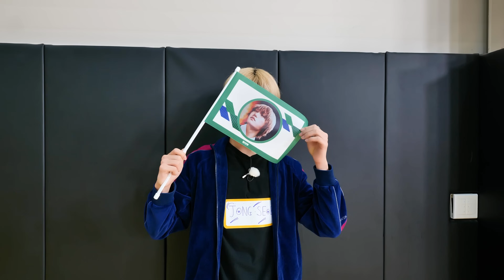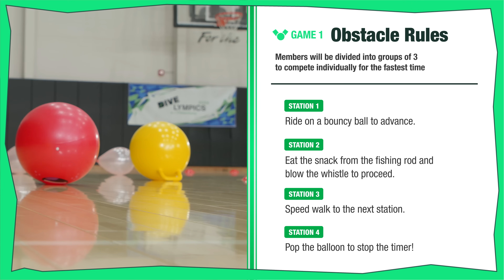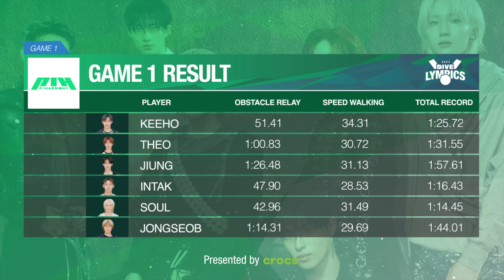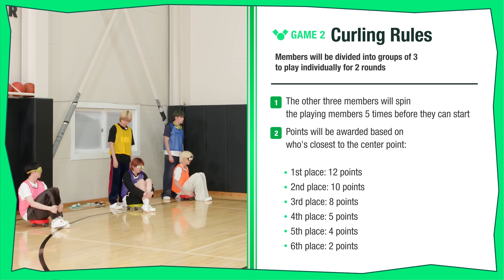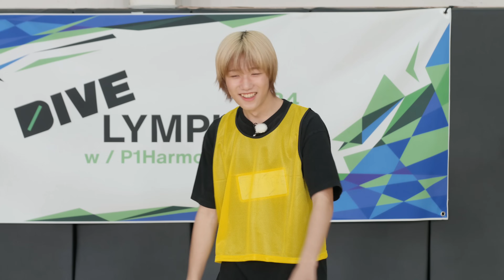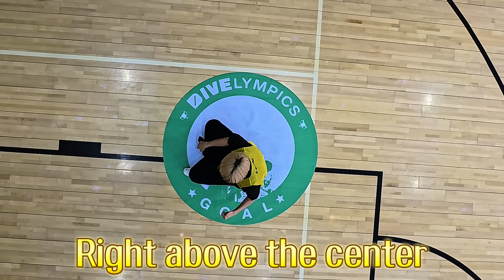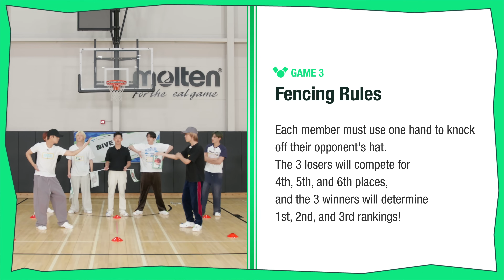DIVELYMPICS with P1Harmony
Welcome to the 2024 DIVELYMPICS with P1Harmony!🏆🎖️
Get ready as P1Harmony competes in a variety of thrilling events, from racing to curling to fencing—each with a hilarious DIVE twist😉 Tune in to see who will take home that gold medal!😏